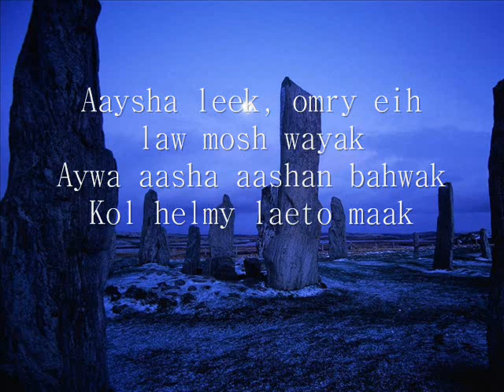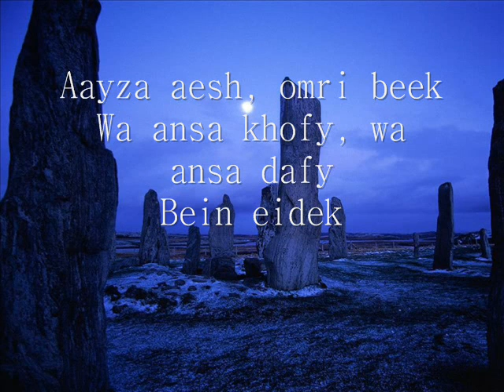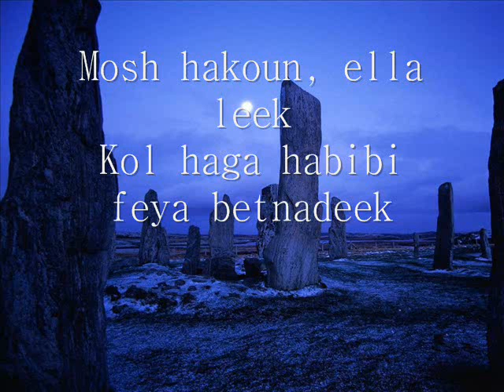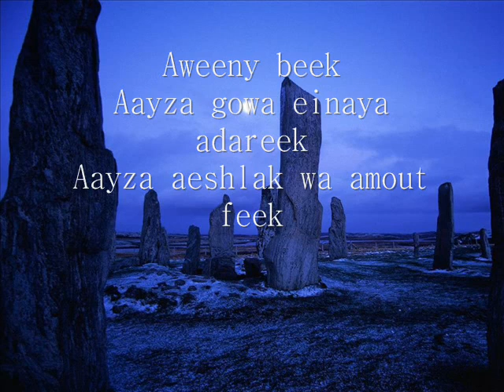Aweeny Beek LYRICS / LETRA Samira Said- سميرة سعيد- قويني بيك